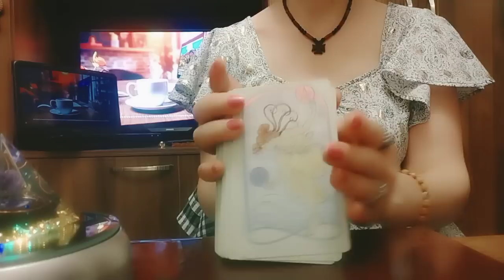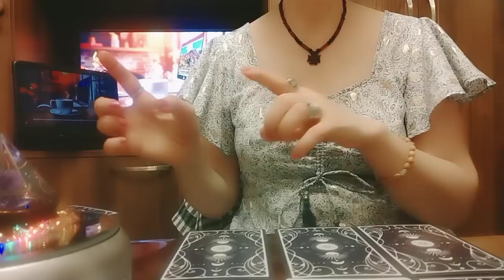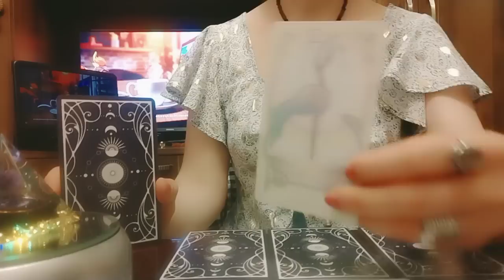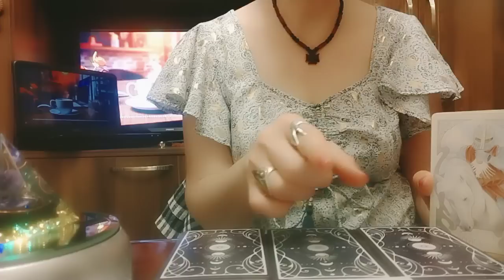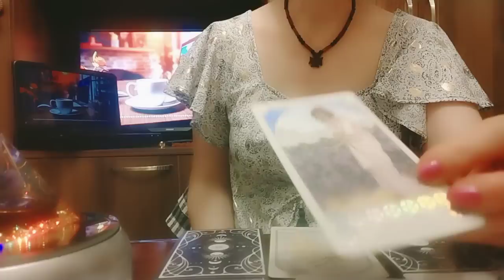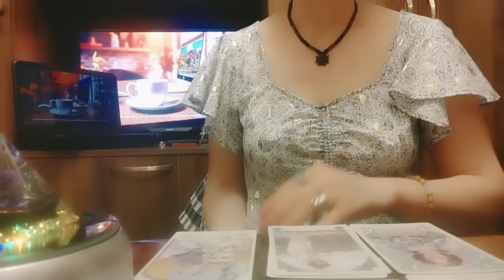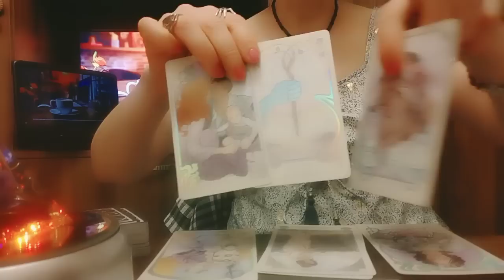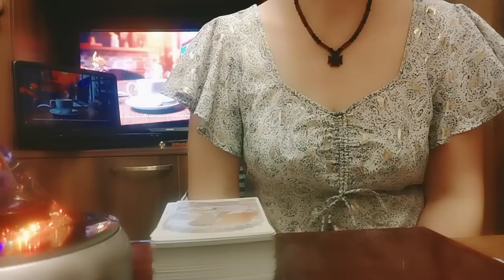რითი იქნება მნიშვნელოვანი დამდეგი კვირა?☄️🌟🥳🤩